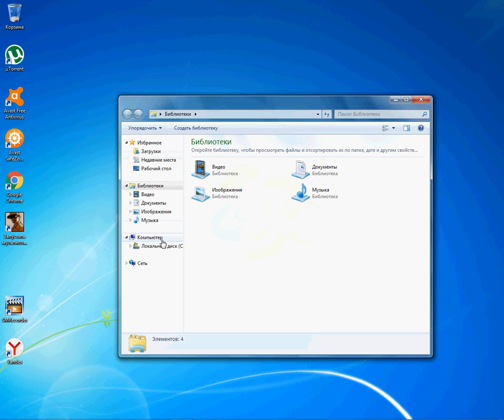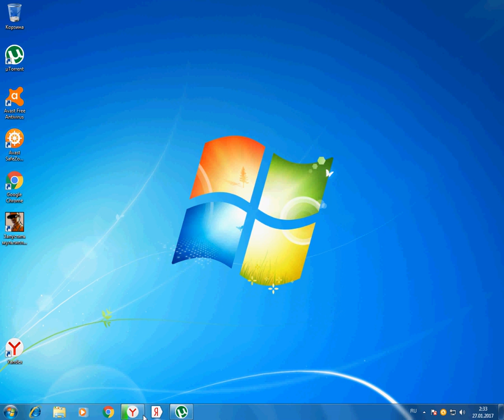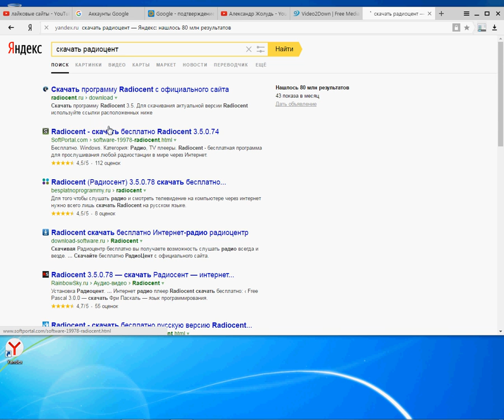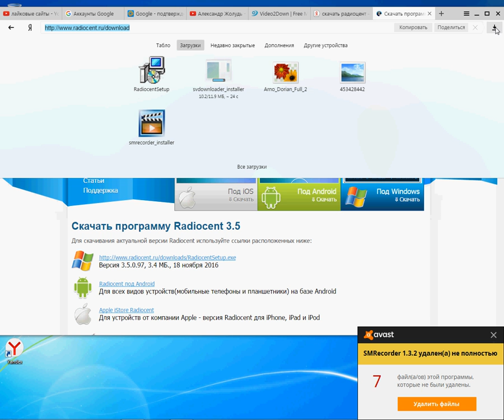онлайн обзор игр гта сан андреас 1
онлайн обзор серии игр гта сан андреас KlausM398